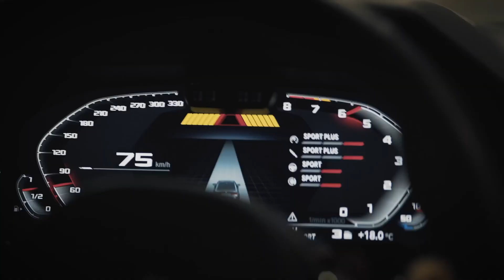Sean Paul - Closer To You (Efe Yondu Remix)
I'm Very Excited To Share This Today🙂
Here it is "Sean Paul - Closer To You (Efe Yondu Remix)" 🔥

Follow Efe Yondu ;

summer mix,
house music,
out mix,
sean paul,
Bass Boosted,
music remix,
top hits,
car showtime,
house music hd,
house music mix,
house music araba,
house music all night long,
house music adele,
house music bass,
house music best,
house music benny benassi,
house music bmw,
house music bass boosted,
house music car,
house music chill out,
gangster gang remix,
gangster gangster,
gangster gang bmw,
gangster gang touch it,
gangster gang night lovell,
gangster gang mercedes,
gangster gang gtr,
gangster gang bumblebee,
gangster gang 2pac,
housemusichd rihanna,
housemusichd indila,
housemusichd lalala,
housemusichd broken angel,
housemusichd peaky blinders,
housemusichd 2020,
housemusichd where are you,
housemusichd babel,
housemusichd coldplay,
housemusichd chloe,
house music hd car,
housemusichd faded,
housemusichd falling,
housemusichd gangster,
housemusichd gtr,
housemusichd linkin park,
housemusichd lay lay,
housemusichd lai lai,
housemusichd limma,
housemusichd lil peep,
housemusichd moonlight,
housemusichd post malone,
housemusichd numb,
housemusichd mask off,
housemusichd panda,
housemusichd remix,
housemusichd roses,
housemusichd 2pac
gangster gang amg,
gangster gang audi,
gangster gang araba,
gangster gang angetenar,
gangster gang adam,
gangster gang anfa rose,
gangster gang amg showtime,
gangster gang alone,
gangster gang bass,
gangster gang bmw x5,
gangster gang bass boosted,
gangster gang bones,
gangster gang bmw e30,
gangster gang beat,
gangster gang c63,
gangster gang city,
gangster gang cls,
gangster gang camaro,
gangster gang car,
gangster gang corvette,
gangster gang candy shop,
gangster gang drift,
gangster gang dark light,
gangster gang deira city,
gangster gang dodge,
gangster gang devil eyes,
gangster gang dodge challenger,
gangster gang dr dre,
gangster gang dark,
gangster gang eazy e,
gangster gang e30,
gangster gang eminem,
gangster gang e63,
gangster gang enemies,
gangster gang evo,
gangster gang e36,
gangster gang e46,
Alex's List,
gangster city remix,
gangster city adam maniac remix,
gangster city music,
gangster city anzola,
gangster city bass boosted,
gangster city beats,
g house remix,
electro house 2020,
brazilian bass 2020,
brazilian bass mix,
brazilian bass acapella,
brazilian bass boosted,
brazilian bass boosted songs,
brazilian bass best,
brazilian bass dua lipa
electro house mix,
electro house music,
electro house alors on danse,
electro house bass
g-house remix,
g-house type beat,
g-house 2020,
g-house beat,
g house bass,
g-house mix,
g house brazilian bass
g house mix,
g house beat,
g house bass ableton,
g house bass tutorial,
g house bass boosted,
g house car,
g house channel,
g house chill,
g house car music,
g-house
car music bass boosted tribal trap,
car music boosted,
car music best,
Kean Dysso,
car roll music,
roll music,
car music clip,
car music cool,
car music crazy,
car music candy shop,
studio c car music,
car music drift,
car music dance,
car music dark
gangster city bmw,
gangster city bugatti,
gangster city candy shop,
gangster city crime miami,
lithuania hq rockstar,
lithuania hq tokyo drift,
lithuania hq bass,
lithuania hq all the things,
lithuania hq alone,
lithuania hq bass boosted,
satsuma music,
lab recording,
ghetto records,
gangster family line,
original mix 2021,
original mix remix,
original mix arabic,
original mix bass,
motivation music,
motivation video,
motivational music,
housemusichd,
housemusichd remix,
housemusichd mix,
housemusichd fast and furious,
housemusichd sean paul,
housemusichd outro song,
housemusichd she doesn't mind,
housemusichd bass boosted,
housemusichd peaky blinders,
housemusichd bmw,
housemusichd hd,
housemusichd akon,
car music,
car music gangster 2,
car music mix,
car music video,
Gangster City,
Gangster Gang,
Bass Music Movement,
Infinity Club,
remix 2022,
spinnin records,
ultra music,
soave,
ssl music,
thrace music,
Jhaps Records,
tiktok mashup 2022,
tiktok songs,
tiktok mashup 2022 june,
tiktok dances,
tiktok songs 2022,
tiktok audios,
top tiktok,
mugeez,
iakopo,
Drei Ros,
closer to you,
hit remix,
hit remixes,
2023 remixes